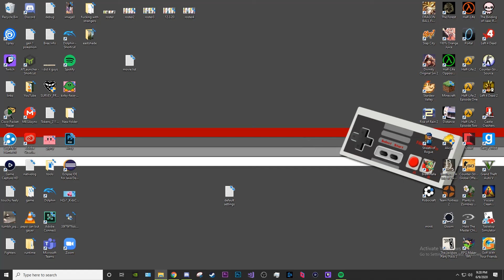The itch io Experience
a sperm in the pussy is worth 1000 in the tissue
Rest of The Lopey's Lagoon -